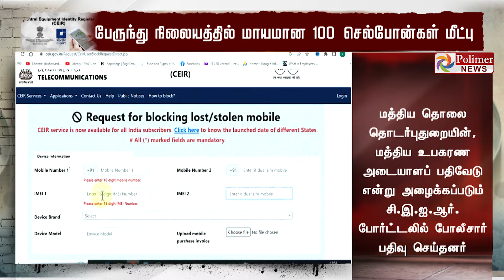இனி செல்போன் களவு போனா கவலை வேண்டாம் மக்களே.. 100 செல்போனை மீட்ட போலீஸ்..!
இனி செல்போன் களவு போனா கவலை வேண்டாம் மக்களே..  100 செல்போனை மீட்ட போலீஸ்..! எல்லாம் மத்திய அரசின் CEIR மகிமை